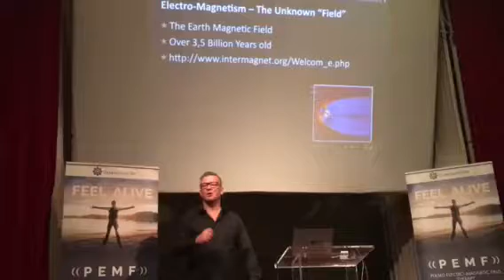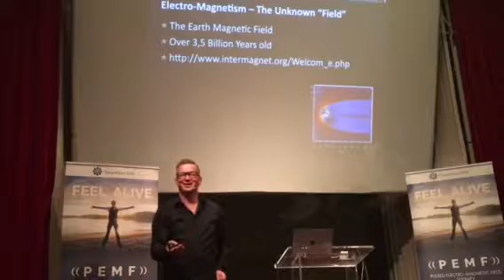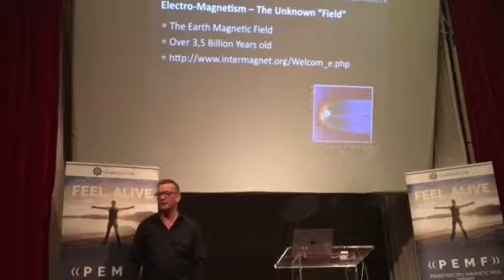The PEMF Solution with Wolfgang Jaksch 2018 ( 22 of 46 )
The PEMF Solution with Wolfgang Jaksch 2018